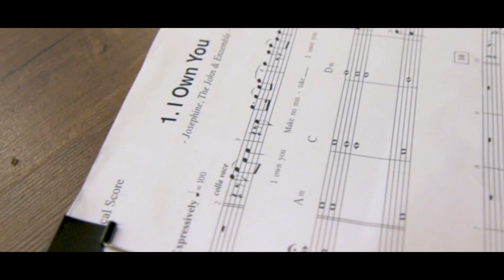My Euphrasia Journey: Part 1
Part 1 of my journey through the rehearsal period of Euphrasia The Musical. I'm surrounded by amazing performers and friends, and I just had to find a way to remember these moments, this is the first thing I thought of.